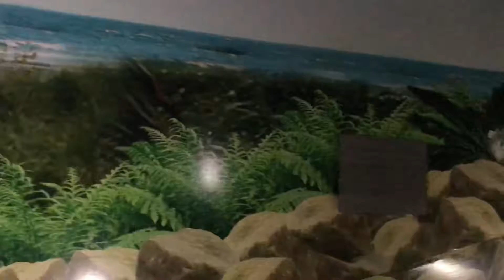Путешествие в Грузию. Национальный парк Сатаплия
Ищем следы динозавров